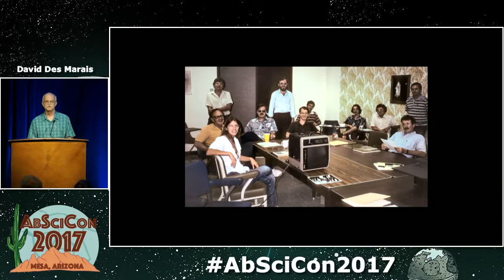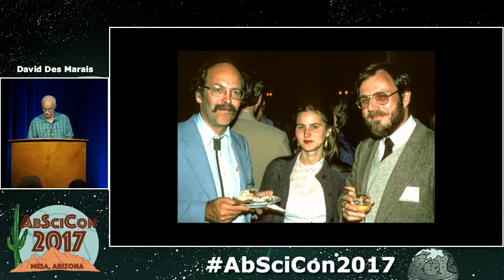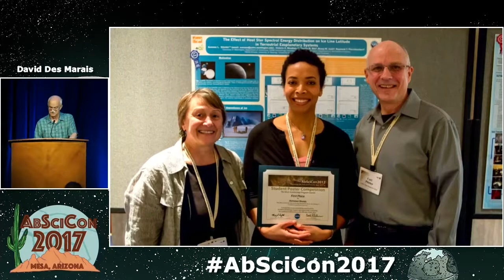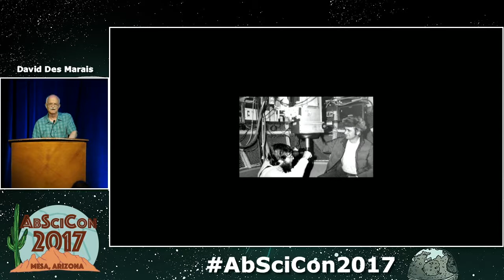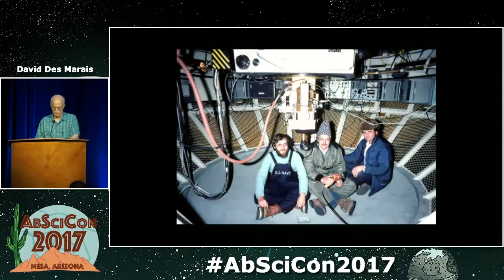AbSciCon 2017 • Day 4 • Tribute to Dr. Carl Pilcher